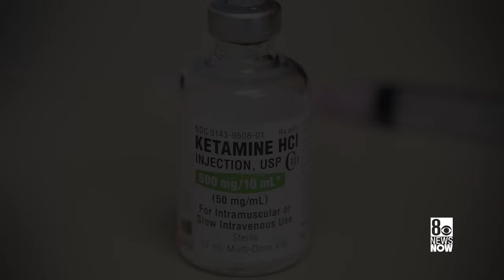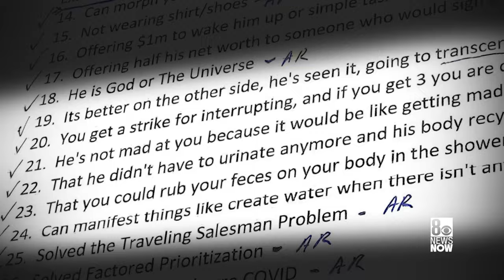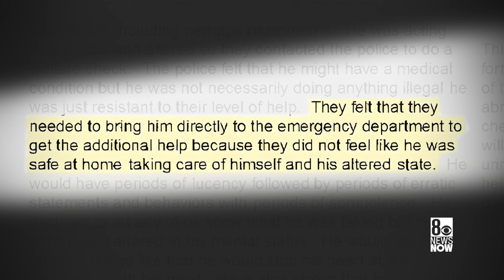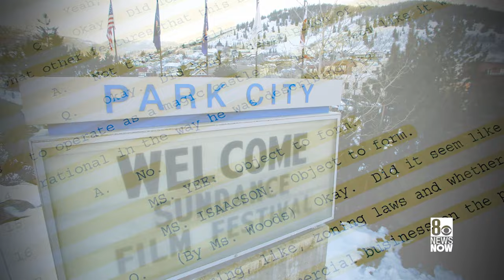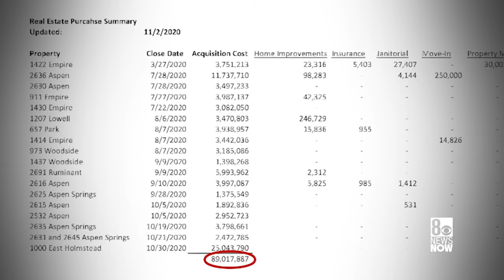'Money's a powerful motivator,' Friends, documents detail Las Vegas entrepreneur Tony Hsieh's final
“It was madness,” singer and songwriter Jewel Kilcher said about visiting her friend Tony Hsieh in the months before the former Zappos CEO and Las Vegas entrepreneur's unexpected death in 2020.